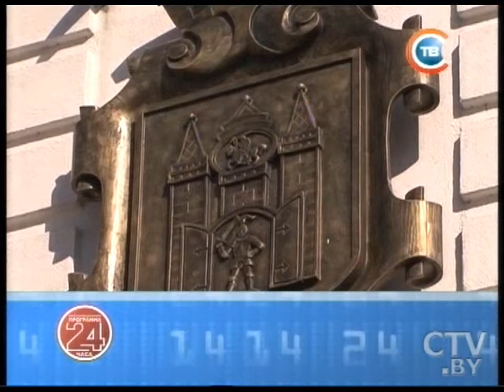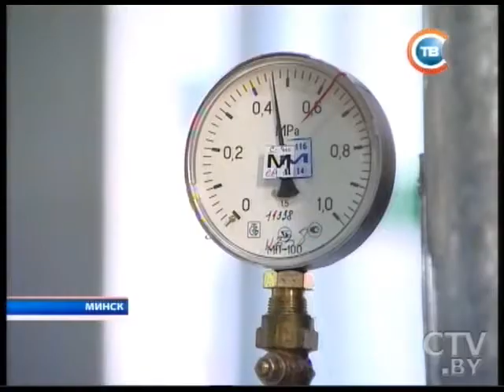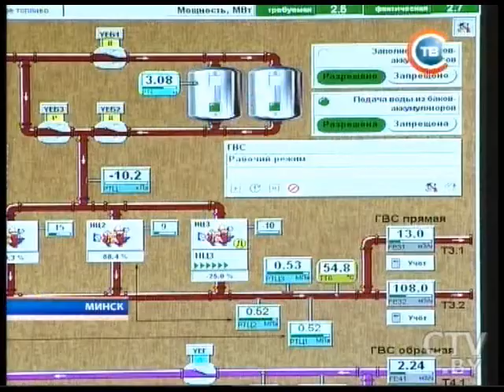CTV.BY: Новости "24 часа" за 16.30 03.10.2014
Решение о компенсации потерь Беларуси от российского «налогового маневра» пока не принято